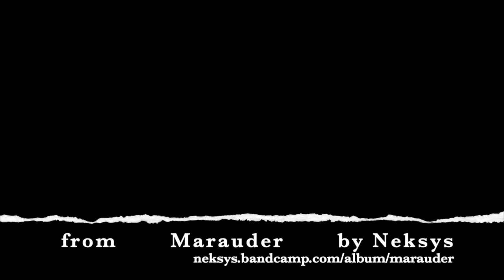Mel O'Drama by Neksys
This video is about Mel O'Drama by Neksys